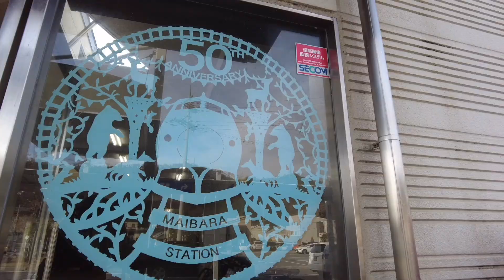ショートメモリアル部門 作品No.6「雪の日も雨の日も」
【まいばらメモリアル動画コンテスト　一般投票受付中！2/11(金)まで】
今回のテーマは「ちょうどえぇまいばら」。あなたの好きな動画に「高評価」を押して、作品を応援してください！

動画を通じて米原市の魅力を市内外へ発信📷「まいばらメモリアル動画コンテスト」を開催中です！今回のテーマは「ちょうどえぇまいばら」。一次選考を通過した「ちょうどえぇまいばら」な全36作品がノミネート中です！

‹概要›
【コンテスト名】
まいばらメモリアル動画コンテスト

【募集テーマ】
「ちょうどえぇ まいばら」
伊吹山や梅花藻などの豊かな自然と、新幹線停車駅を有する抜群のアクセス性、充実した子育て環境を併せ持つ、何をするにも「ちょうどえぇ」まちである米原市。あなたにとっての「ちょうどえぇ まいばら」な動画を募集します。

【部門】
①ノーカットメモリアル部門（編集なしで作る、60秒以内の撮影動画）
②ショートメモリアル部門（2分以内、編集ありの短編動画）
③ロングメモリアル部門（5分以内、編集ありの映像作品）

【賞】
①ノーカットメモリアル部門
一般賞 賞金1万円と副賞（2作品）
学生賞（中学生以上の学生） 賞金1万円と副賞（2作品）
キッズ賞（小学生以下） 賞金1万円と副賞（2作品）
シニア賞（65歳以上） 賞金1万円と副賞（2作品）

②ショートメモリアル部門
一般賞 賞金2万円と副賞（1作品）
学生賞（中学生以上の学生） 賞金2万円と副賞（1作品）
キッズ賞（小学生以下） 賞金2万円と副賞（1作品）
シニア賞（65歳以上） 賞金2万円と副賞（1作品）

③ロングメモリアル部門
一般賞 賞金5万円と副賞（1作品）
学生賞（中学生以上の学生） 賞金5万円と副賞（1作品）

ほか、地元協賛企業による特別賞あり

【選考方法】
一般投票および審査員による審査により入賞作品が決まります。
好きな動画に「高評価」を押して、作品を応援してください！